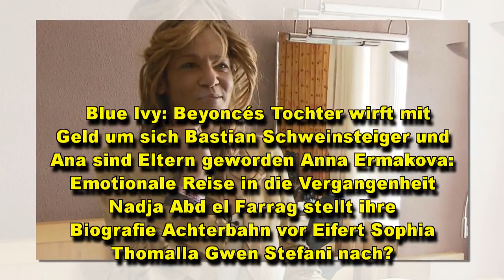Nadja Abd el Farrag: Jetzt schlägt sie ein neues Kapitel in ihrem Leben auf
Mit ihrer neuen Biografie 'Achterbahn' will Nadja Abd el Farrag nach ihrer Alkoholsucht und Leberzirrhose endlich wieder in ein neues Leben starten. RTL hat die 52-Jährige zur Leipiziger Buchmesse begleitet. Wie das Publikum dort auf sie reagiert hat und was sich Naddel nun von ihrem neuen Lebensabschnitt verspricht, das sehen Sie oben im Video.